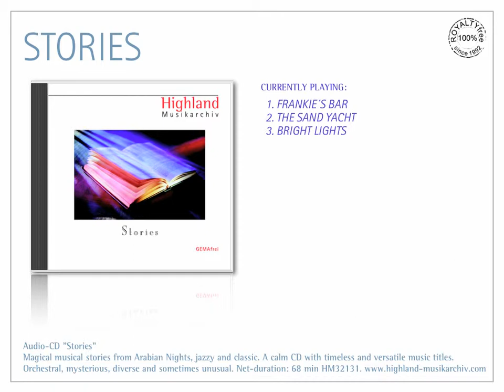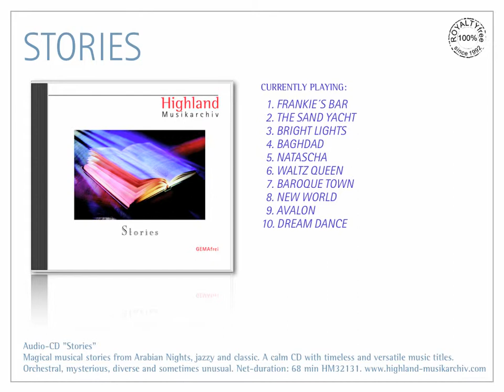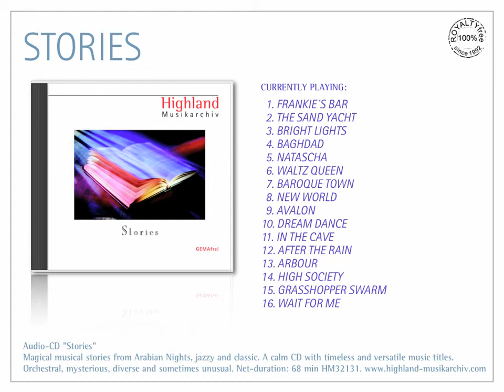ROYALTYFREE Music "Stories"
Audio-CD "Stories"
Magical musical stories from Arabian Nights, jazzy and classic. A calm CD with timeless and versatile music titles. Orchestral, mysterious, diverse and sometimes unusual. Net-duration: 68 min HM32131.